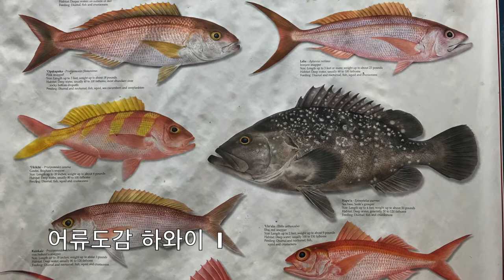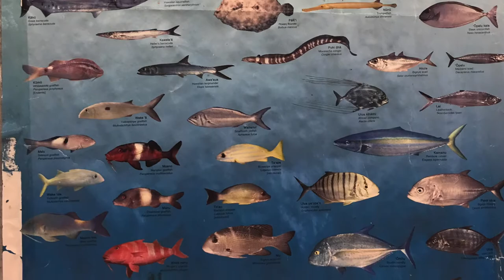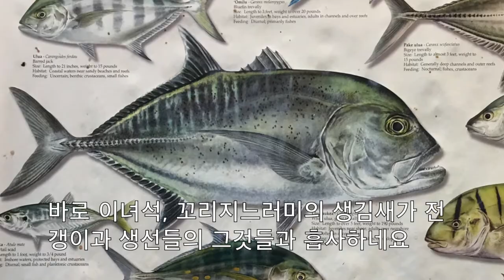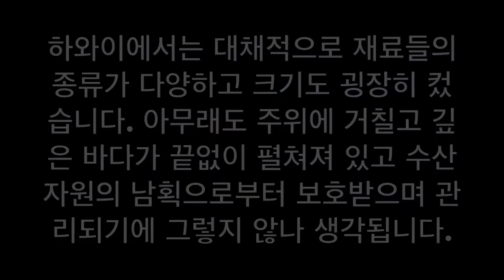HAWAII fishmarket, 하와이 어시장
B급 철학자의 B급 스시 연구소
B.B SUSHI 입니다.

HAWAII 특집으로 하와이 로컬 수산물에 관한 정보를 나누고자 영상을 제작해 봤습니다.